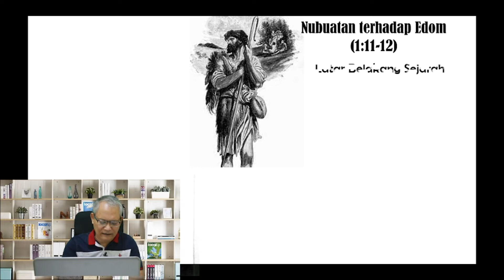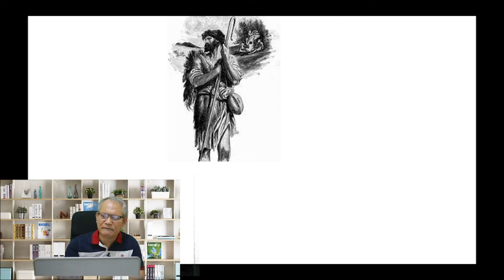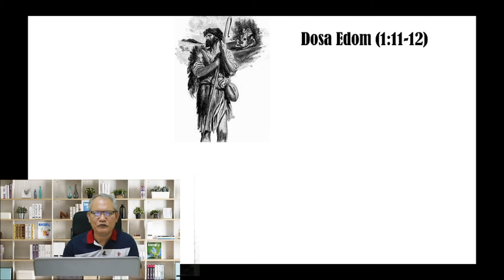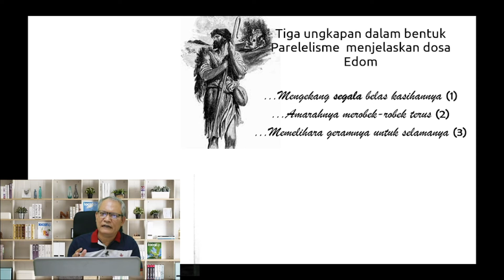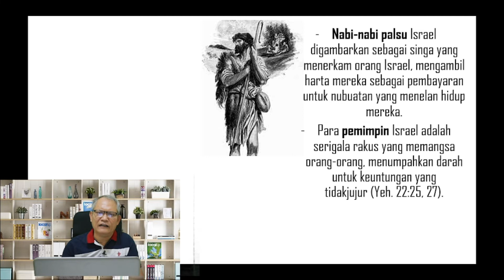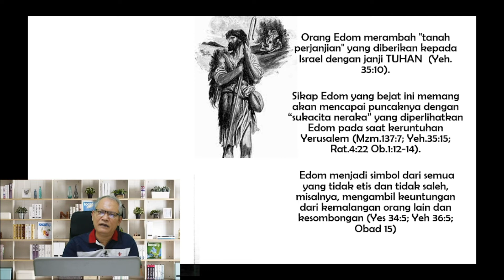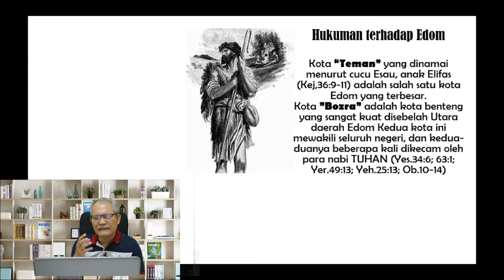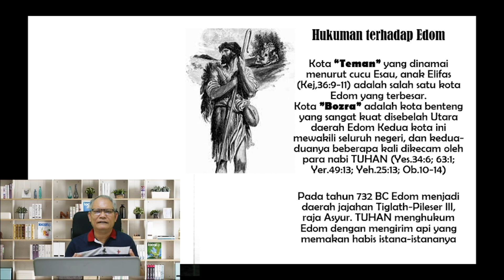EKSEGESE KITAB AMOS : Marah & Dendam Tanpa Ampun (Amos 1:11-12)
FIND ME ON:
Facebook.com/Evendy Tobing